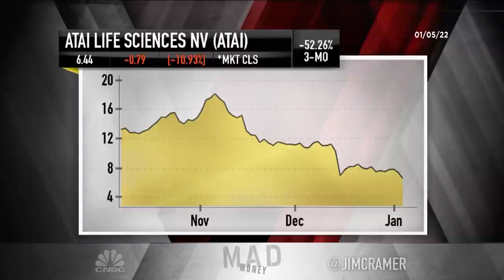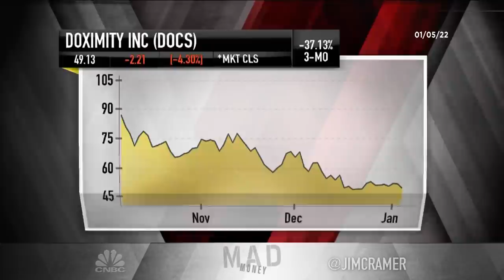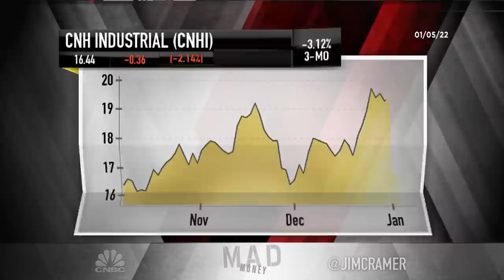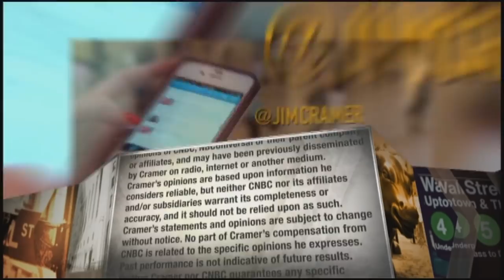Cramer's lightning round: Enterprise Products Partners is a winner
"Mad Money" host Jim Cramer answers callers' stock questions at rapid speed during Wednesday's edition of the lightning round. Sign up and learn more about the CNBC Investing Club with Jim Cramer